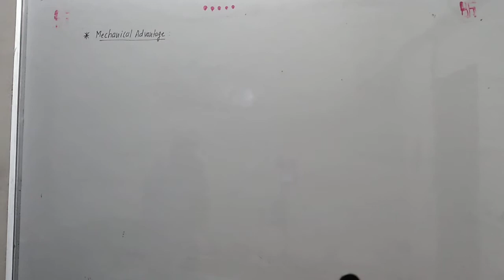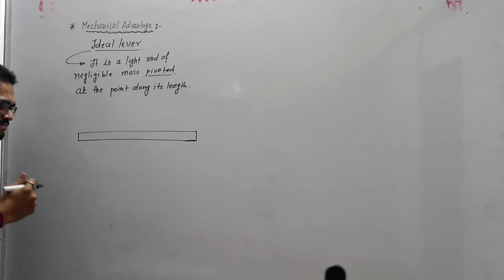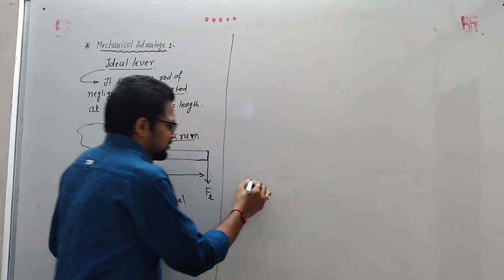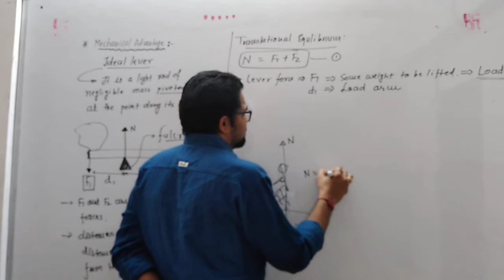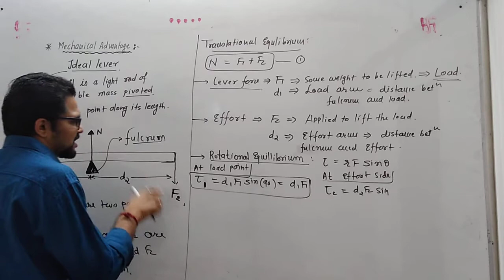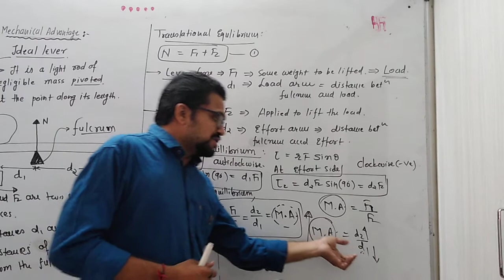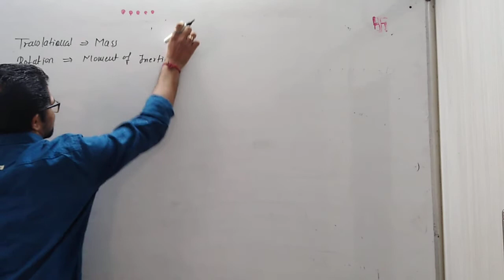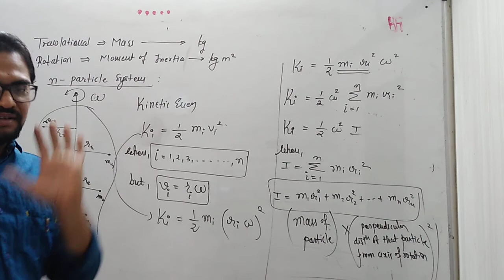CLASS 11 || CHAPTER 7 || L-16